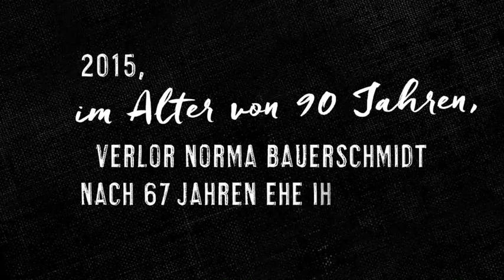Driving Miss Norma Sag - Ja zum Leben von Tim Bauerschmidt & Ramie Liddle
Als bei Miss Norma 2015 im Alter von 90 Jahren Gebärmutterkrebs diagnostiziert wurde, riet man ihr zu einer Operation, zu Bestrahlung und Chemotherapie. Doch Norma – nach sieben Ehejahrzehnten erst frisch verwitwet – dachte nicht daran, ihrem Ende in einem Krankenhausbett entgegen zu dämmern. Sie richtete sich zu ihrer vollen Größe von eineinhalb Metern auf und sagte ihrem Arzt: »Ich bin neunzig Jahre alt, ich gehe auf Reisen!« Sie packte das Nötigste und begab sich zusammen mit drei Vollzeitnomaden – ihrem pensionierten Sohn Tim, seiner Frau Ramie und ihrem Pudel Ringo – in einem zehn Meter langen Wohnmobil auf eine unvergessliche Reise. Driving Miss Norma erzählt voller Charme und ansteckender Lebensfreude von ihren Erlebnissen.